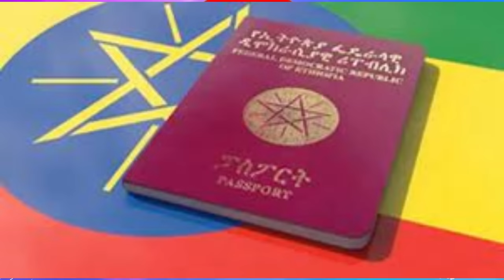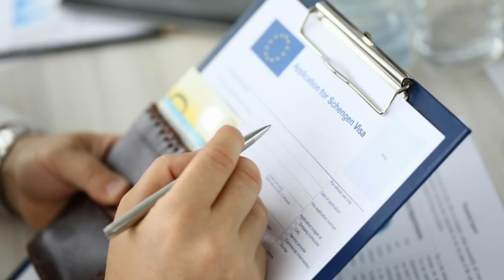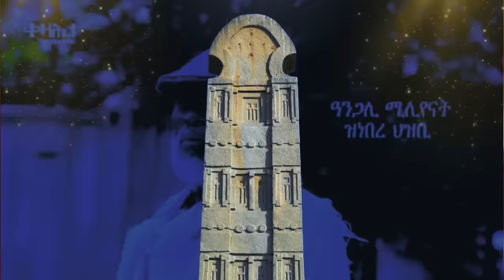Jstudio ~| ሰራዊት ኢትዮጵያ ካብ ኢሮብ። ኣዲስ ሓደጋ ዕልቕልቕ ሰባት ሞይቶም። ኢትዮጵያውያን ቪዛ ተኣጊዶም።